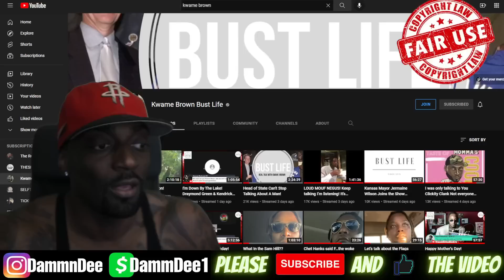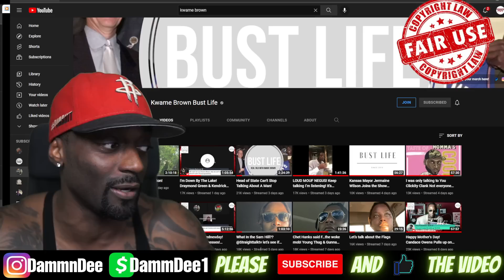Kwame Brown Was Trying To Help Self Talk But Self Talk Wanted To Beef Instead!! This Is Embarrassing